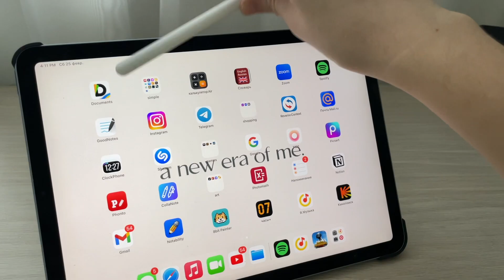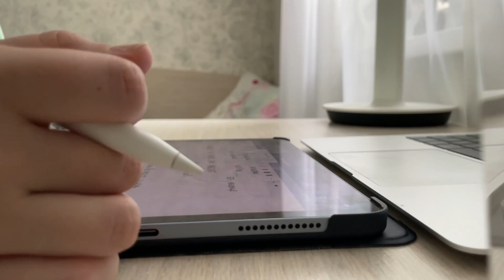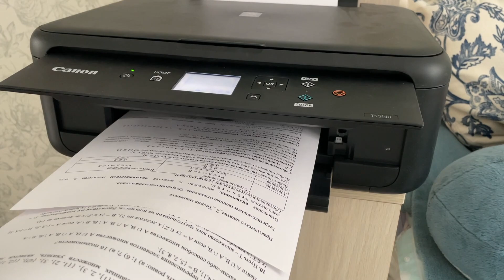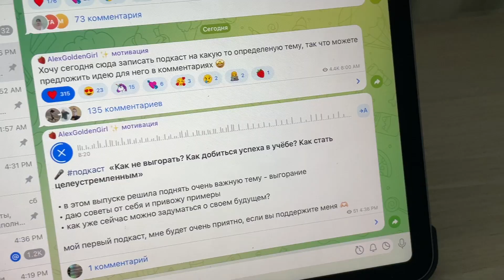МОИ ВЫХОДНЫЕ: день с 7 утра, мой реальный вечер, снова тренировки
Всем привет! Уборка+ организация + декор моего стола. Расслабляем и организуем вместе мой рабочий стол и ящики с канцелярией